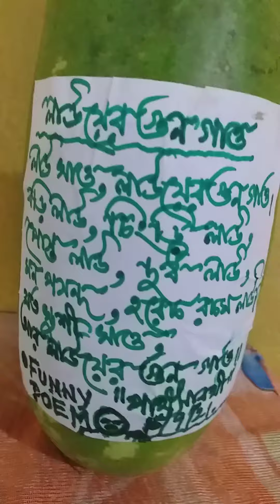A Funny Poem ( 2 ) 😀😀 of Partha Sarathi on 16/9/21.